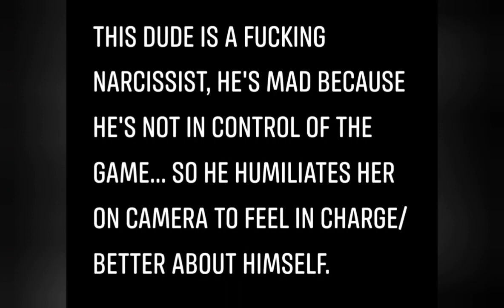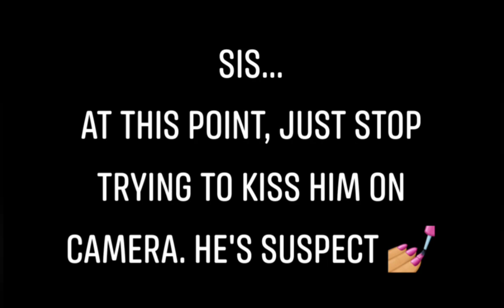Zaddy Chunk Chunk Has Control Issues